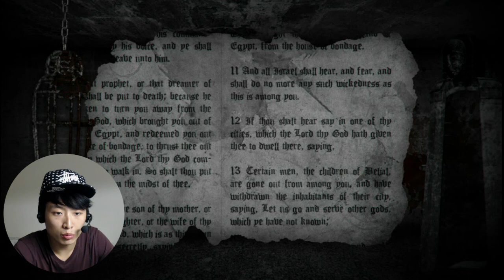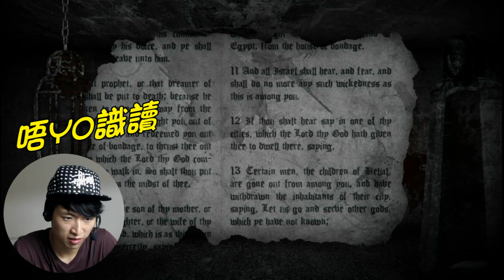Real Horror Stories Ultimate #4 一起十字架上「游蝶式」!!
啊媽教落有豬腩肉游多幾游~
想我繼續挑戰下去記得要分享喔~ 多謝支持 ^^